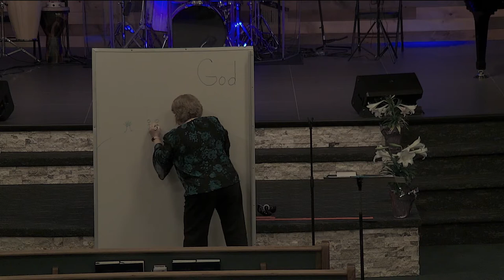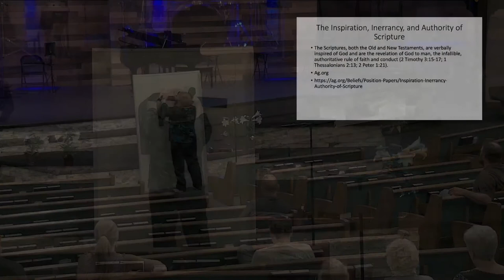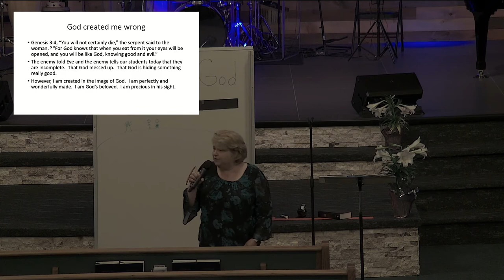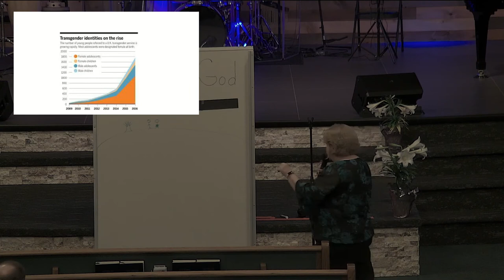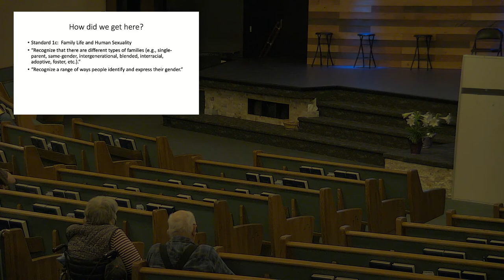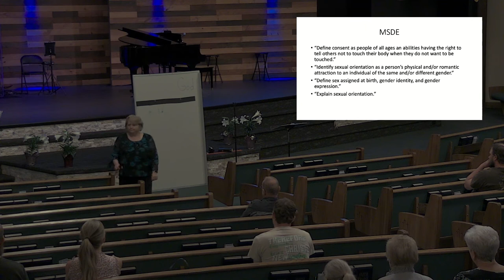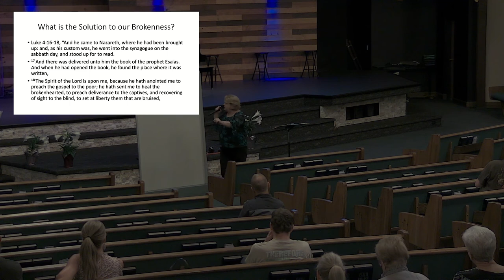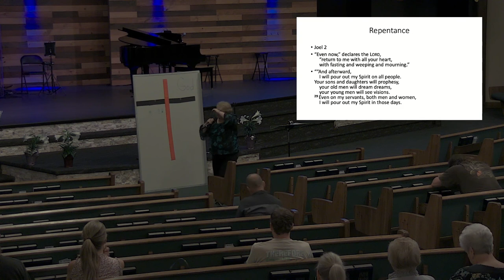Sherri Aspito Speaking 4 7 2021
Tonight's Message is from our LCA's School Principal